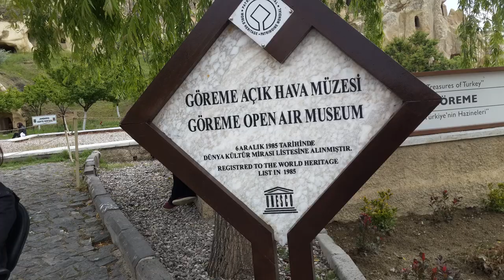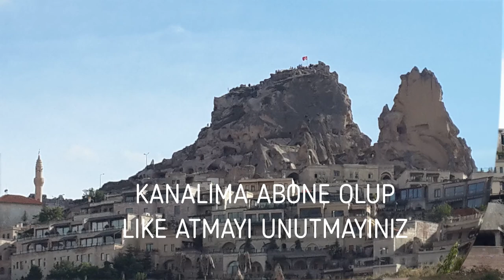KAPADOKYA# ÜRGÜP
Kapadokya 50 milyon yıl önce Erciyes Hasan dağı ve Güllü dağın püskürttüğü lav ve küllerin oluşturduğu yumuşak tabakaların milyonlarca yıl boyunca yağmur ve rüzgar tarafından aşındırılmasıyla ortaya çıkan bölgedir. Kapadokya bölgesi doğa ve tarihin bütünleştiği bir yerdir. Coğrafi olaylar Peribacalarını oluştururken tarihi süreçte insanlarda bu peribacalarının içlerine evler, kiliseler ve manastırlar oymuş bunları frenskler le süsleyerek binlerce yıllık medeniyetlerin  izlerini günümüze kadar taşımışlardır. İnsan yerleşimlerinin Pale politik döneme kadar uzandığı Kapadokya 'nın yazılı tarihi Hititlerle başlar. Tarih boyunca ticaret kolonilerini barındıran ve ülkeler arasında ticari ve sosyal bir köprü kuran Kapadokya İpek yolunun da önemli kavşaklarından biridir. En çok ziyaret edilen bölgeler ise Uç hisar, Göreme, Avanos, Ürgüp, Derinkuyu, Kaymaklı ve Ihlara vadisidir. Kapadokya bölgesi 250 km lik bir alana yayılmıştır.